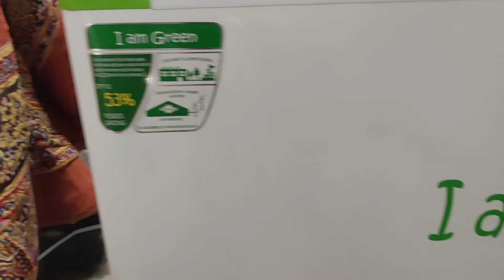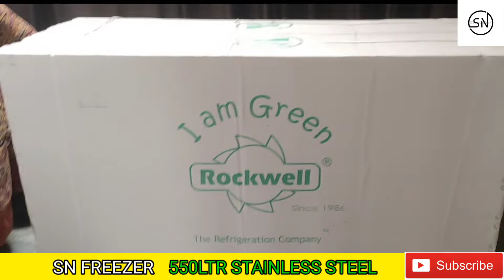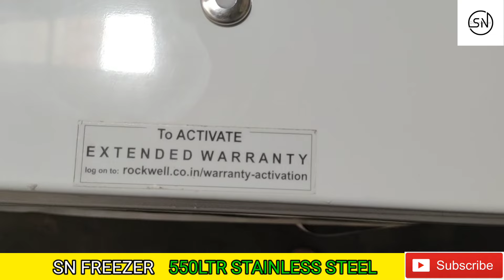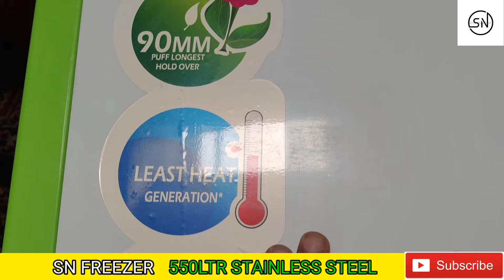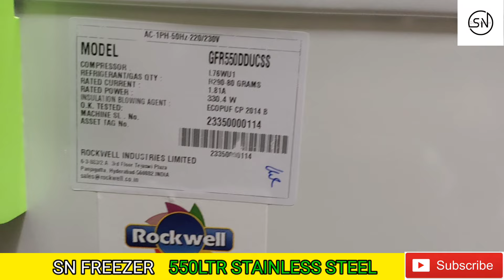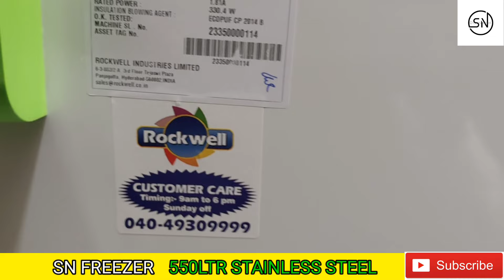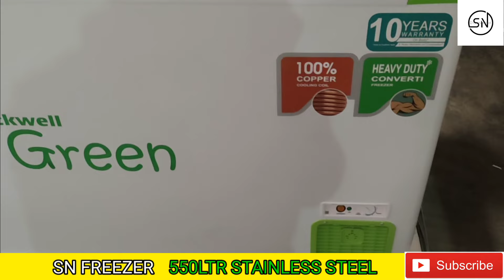Rockwell deep freezer, I Am Green, Jumbo, stainless steel,Delhi के Sabse सस्ते Deep Freezers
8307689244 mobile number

hum apko promise karte h sabse kam price me d freeze dege all over india

🙏 So guys milte h next vlog m tbtk k lye by tack cair apne ghr m rhiye safe rhiye 🙏

Deep फ्रिज के बारे में बताया गया है . कैसे आप कंपनी का फ्रिज फ्री में ले सकते हैं |

किराना की दुकान पे कौन सा फ्रिज रखें इस वीडियो में डिटेल में बताया है |

Blue Star 300 Ltr 500 Ltr Deep Freezer Price & Warranty Detailed Review !!

Big Discount Offers on Diwali Festival

best d freezer
chepest deep freezers
cheapest rate of deep freezers
Delhi kai sabse saste deep freezers
best deep freezers,India k sbse saste deep freezers,deep freezers vlog
jattparabjot,ypmvlog,kmzone,Kmzone,new vlog,
Freezers vlog,
best freezers 2020,
video,
deep freezers ki loot,
best sale of deep freezers,
elanpro,nirwana,Haier,turgoglas,coolers,
best colloers,
kmzone new video,
deep freezer ki sale,
Rockwell Green Freezer,
hard top chest freezer,
double door deep freezer,
best double door deep freezer,